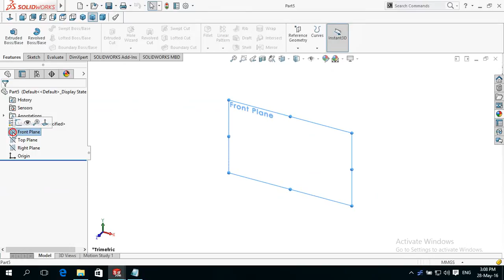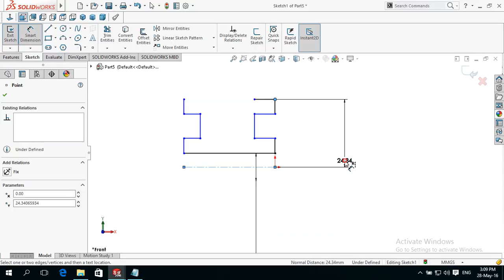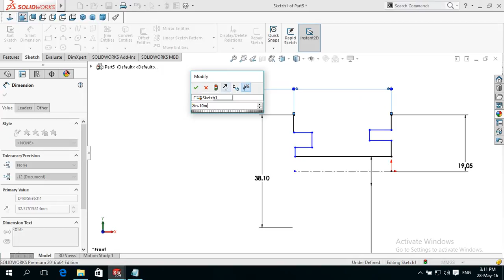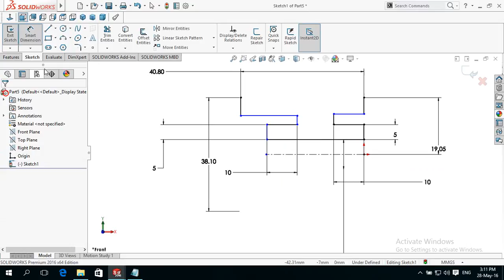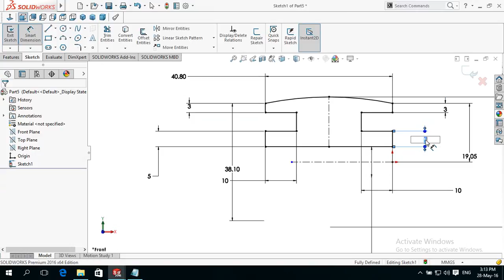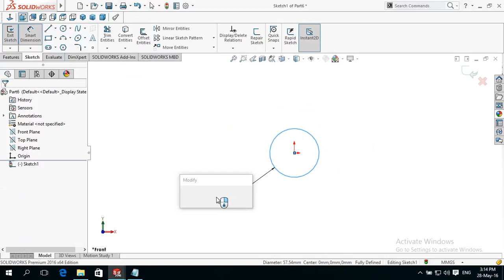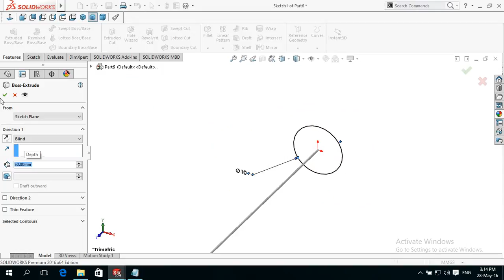Making Universal Wheel in SolidWorks Part 2/ 3 Tutorial